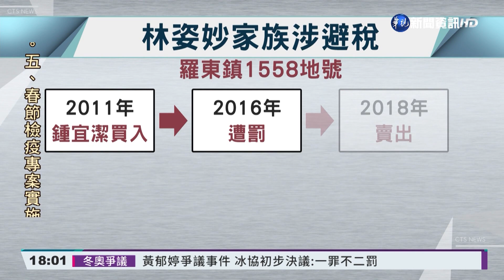宜檢再搜官邸 林姿妙.兒女親信遭約談｜華視新聞 20220222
宜蘭檢方今(22)日大動作，前往縣長林姿妙官邸搜索，林姿妙和她的二兒子以及女兒，當場都被帶回約談。縣府早上的會議，農業、交通和財稅局長都缺席，全被檢方列為約談對象。疑似都和農地弊案有關，宜蘭縣前代理縣長陳金德爆料，這塊地因為違反農地農用規定，遭到縣府列管，進行土地交易時，必須負擔土地增值稅。林姿妙家族卻為了避稅，尋求縣府解除列管，因此被盯上要展開調查。